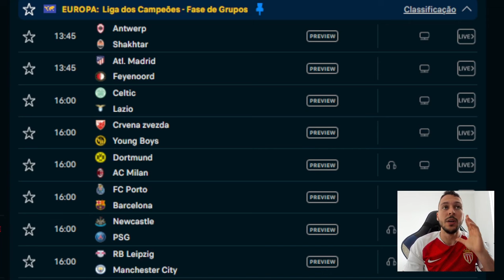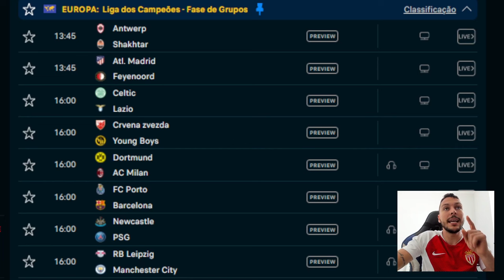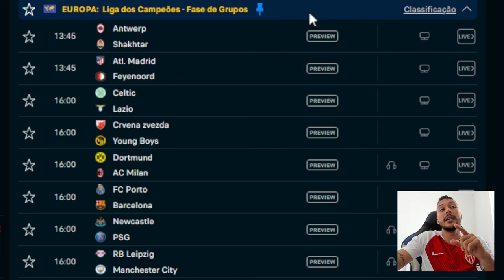PALPITE FUTEBOL DO DIA 04/10/2023 LIGA DOS CAMPEÕES